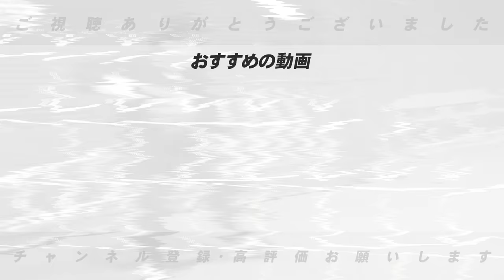【巨人捕手論争】巨人大城卓三の出場機会が激減！大城は迷い出す？小林誠司は『聖母マリアの存在』岸田は『必死さが伝わる』巨人の捕手起用について高木の意見を語ります！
○取材していただきました↓
【前半】